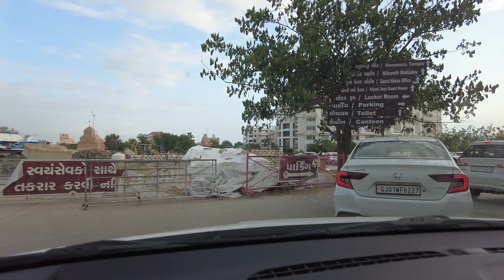कष्टभंजन सारंगपुर हनुमानजी मंदिर | Sarangpur,Botad |Hanumangji mandir vlog29 || cheeku patel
JAY KASHTBHANJAN SARANGPUR HANUMAN

JAY SALANGPUR HANUMANJI

JAY SARANGPUR HANUMAN

kashtbhanjan sarangpur hanumanji mandir botad

My Trip to Kashtbanjan Dev HanumanMandir Salangpur with my friends on July 31, 2022

Temple Daily Schedule

Mangla Aarti ( Morning )5:30

Bal Bhog ( Darshan Closed ) ( Morning )6:30 TO 7:30

Shangar Aarti ( Only on Saturdays and Tuesdays ( Morning )7:00

Rajbhog – Thal ( Darshan Closed ) ( Morning )10:30 to 11:00

Darshan Closed ( Noon )12:00 to 3:15

Sandhya ( Evening ) Aarti ( Evening )On Sunset Evening Timings

Thal ( Darshan Closed )Till 30 minutes to post evening Aarti

Shayan ( Darshan Closed ) ( Night )9:00 TO ( Morning ) 5:30

Kothari Shree

Shree Kashtabhanjan dev Hanumanji Mandir
P.O.Salangpur(Hanuman) Tal:Barwala, Dist.Botad, Pin-382450.
(Fax.) 241250

Distance From Various Places to Salangpur

Ahmedabad Airport to Salangpur :-
166.3 km, Time: 3 hours 23 mins

Rajkot Airport to Salangpur :-
146.3 km, Time: 3 hours 11 mins

Bhavnagar Airport to Salangpur :-
83.3 km, Time: 2 hour 6 mins

Ahmedabad train to botad :-
156 km, Time: 2 hours 38 mins

Rajkot bus to Salangpur :-
219.7 km, Time: 4 hours 1 mins

Navsari car to Sarangpur :-
383km, Time 7 hours 14 mins

383km, Time 9 hours 45 mins

Surat car to sarangpur:-
368km, Time 7 hours 3 mins

Surat bus to sarangpur:-
368km, Time 7 hours 6 mins

Address of Hanumaan Ji Temple Salangpur:

Shree Kashtabhanjan Dev Hanumanji Mandir Salangpur
Botad Road, Taluka Barwala, District Botad, Sarangpur, Gujarat 382450

Nearby Temples

Shiv Shakti Temple

Shree Jagannath Temple

Bhadrakali Maa Temple

Ayodhyapuram Jain Temple

ISKCON Temple

Shri Bhimnath Temple